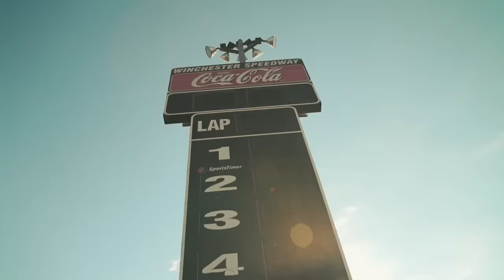Moccasin Creek ft. Steve Sullivan and Wess Nyle - Proud American (Official Music Video)